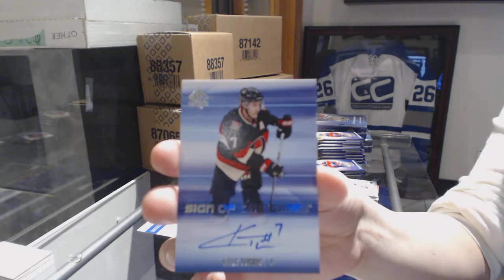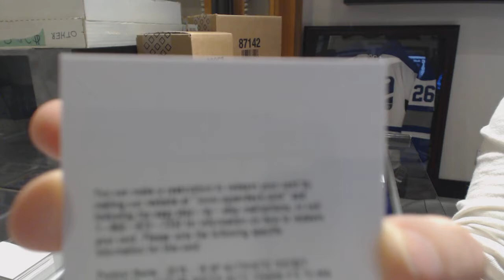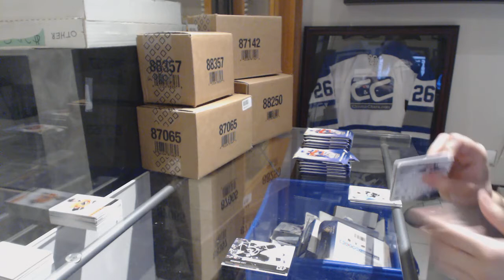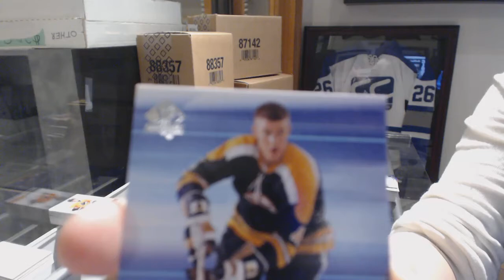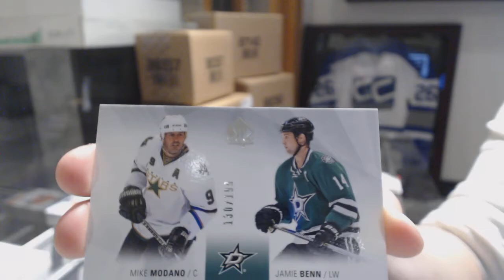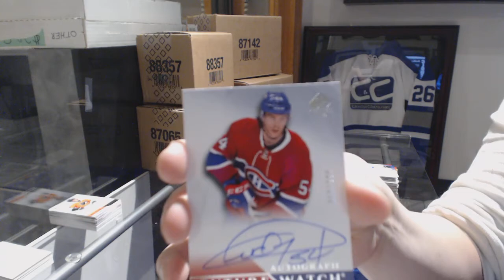15-16 Upper Deck SP Authentic Hockey 3 Box Break - C&C GB #8427